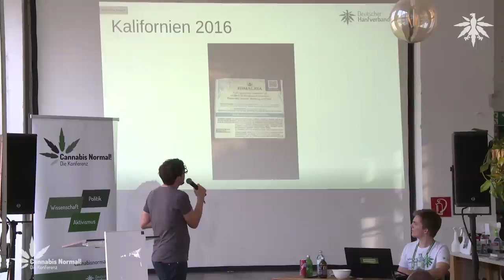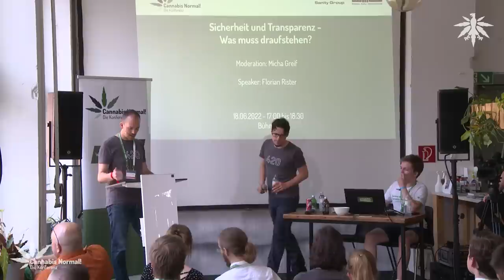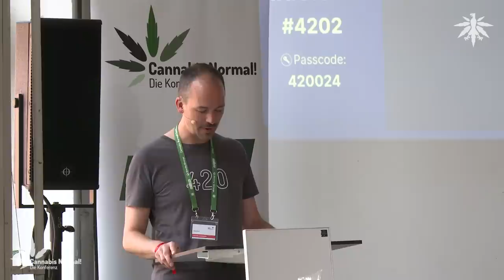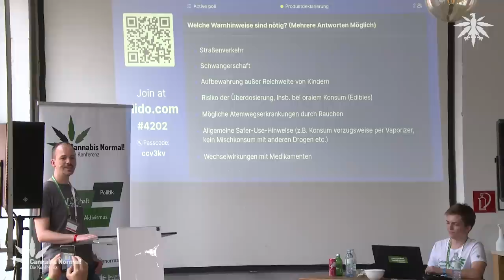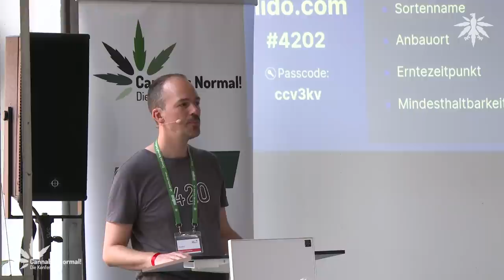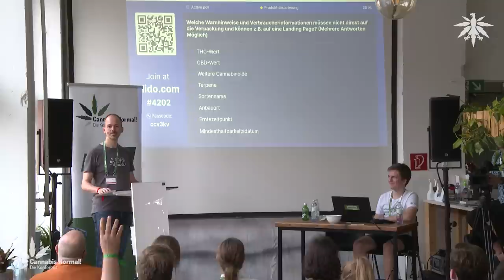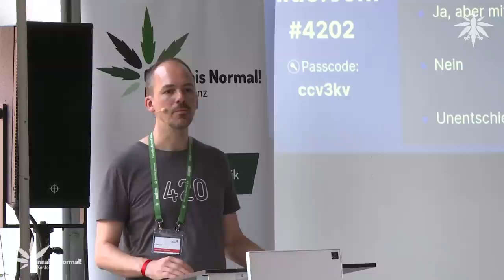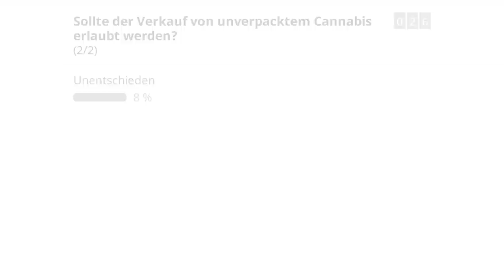CaNoKo22: Sicherheit und Transparenz - Was muss draufstehen?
Diskussion
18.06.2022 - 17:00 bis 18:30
Bühne 2
Cannabis Normal! Konferenz 2022

Speaker: Florian Rister, Deutscher Hanfverband
Moderator: Micha Greif, BvCW

Damit die Konsumenten sicher, informiert und aufgeklärt ihre Cannabisprodukte genießen können, sollte es entsprechende Angaben auf der Verpackung geben. Wir stellen zur Debatte, welche sicherheitsbezogenen Informationen nötig sind und in welcher Form Hinweise deklariert werden müssen.

Auszug DHV-Eckpunkte:

“Auf jeder Verkaufseinheit müssen Angaben gemacht werden zu Herkunft, Produktionszeit, Produktionsmethode (Indoor, Gewächshaus, Outdoor, Anbaumedium) sowie THC- und CBD-Gehalt. Optional können weitere Cannabinoide und Terpene zur Verbraucherinformation angegeben werden. Insbesondere bei essbaren Produkten sind genaue Angaben zur Dosierung notwendig. Auch zusätzlich zugesetzte Cannabinoide müssen deklariert werden. (Halb-)Synthetische psychoaktive Substanzen, die Cannabinoide nachahmen, aber nicht natürlich in der Pflanze vorkommen, werden ausgeschlossen. Darüber hinaus gelten auch für Cannabisprodukte die jeweils üblichen Kennzeichnungspflicht, z.B. zur Nettofüllmenge, zu den Nährwertangaben bei Edibles etc., [...] Mit jeder Verkaufseinheit werden Warnhinweise geliefert, die vor den Risiken bei Schwangerschaft und im Zusammenhang mit dem Straßenverkehr warnen. Außerdem wird auf das Risiko der Überdosierung bei oralem Konsum und auf mögliche Atemwegserkrankungen durch Rauchen hingewiesen. Dazu kommen Informationen, dass Cannabisprodukte von Kindern fernzuhalten sind und allgemeine Safer-Use-Hinweise, z.B. Konsum vorzugsweise per Vaporizer,  kein Mischkonsum mit anderen Drogen, insbesondere Tabak etc.”

Zu folgenden Fragen werden wir diskutieren und Meinungsbilder einholen

    Welche Warnhinweise sind nötig?

    Straßenverkehr
    Schwangerschaft
    Aufbewahrung außer Reichweite von Kindern
    Risiko der Überdosierung, insb. bei oralem Konsum (Edibles)
    mögliche Atemwegserkrankungen durch Rauchen
    - allgemeine Safer-Use-Hinweise (z.B. Konsum vorzugsweise per Vaporizer, kein Mischkonsum mit anderen Drogen etc.)
    - Wechselwirkungen mit Medikamenten
    Was evtl. noch?

    Welche Verbraucherinformationen sind nötig?

    THC-Wert
    CBD-Wert
    weitere Cannabinoide
    Terpene
    Sortenname
    Anbauort
    Erntezeitpunkt
    MHD
    Wirkprofil
    Was evtl. noch?

    In welcher Form sollen die Warnhinweise dargestellt werden?

    Beipackzettel
    Piktogramme
    QR-Code/Website/Landing Page
    Packungsbeschriftung

    Welche Warnhinweise und Verbraucherinformationen müssen nicht direkt auf die Verpackung und können z.B. auf eine Landing Page?

    Straßenverkehr
    Schwangerschaft
    Wechselwirkungen mit Medikamenten
    THC-Wert
    CBD-Wert
    weitere Cannabinoide
    Terpene
    Sortenname
    Anbauort
    Erntezeitpunkt
    MHD
    Wirkprofil
    Was evtl. noch?

      5.  Sollte der Verkauf von unverpacktem Cannabis erlaubt werden?

    Ja
    Ja, aber nur mit Beipackzettel
    Nein

0:00 Intro Micha Greif
1:16 Impulsvortrag Florian Rister
9:44 Fragen zum Impulsvortrag
14:06 Beginn Diskussion
27:54 Diskussion Frage 2
35:24 Diskussion Frage 3
38:34 Diskussion Frage 4
41:18 Diskussion Frage 5
49:05 Abstimmung und Diskussion Cannabis-Gastronomie
52:35 Diskussion Verpackungsdesign
59:50 Abstimmung Frage 1
1:01:46 Abstimmung Frage 2
1:06:46 Abstimmung Frage 3
1:10:29 Abstimmung Frage 4
1:15:10 Abstimmung Frage 5
1:19:19 Abschließende Fragen
1:21:32 Alle Meinungsbilder